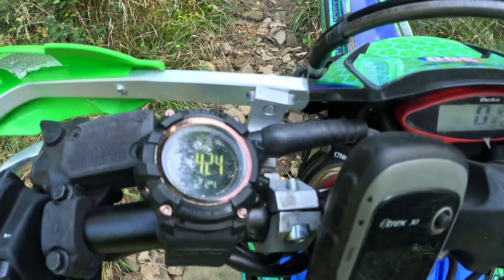Enduro Training (Part 2)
Letztes Jahr im Oktober waren wir bei Borna von Endurides um speziell fürs Enduro Panorama zu trainieren.